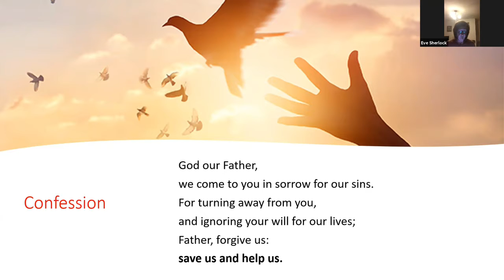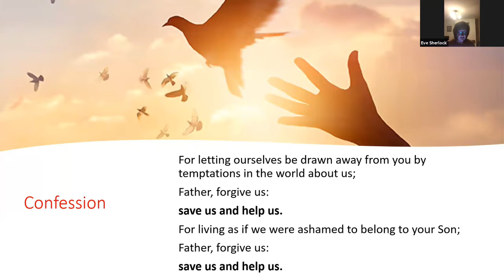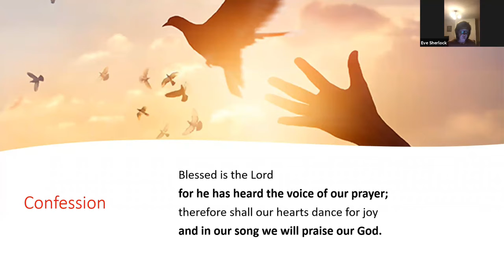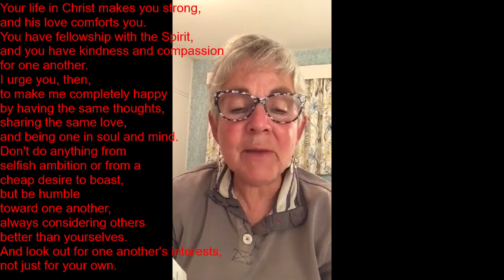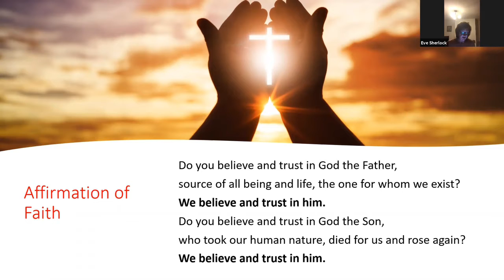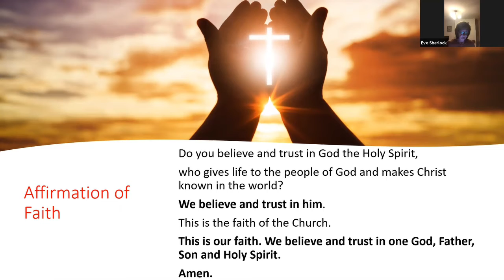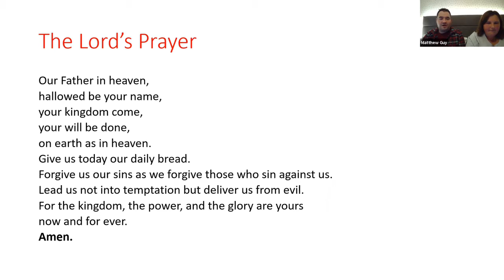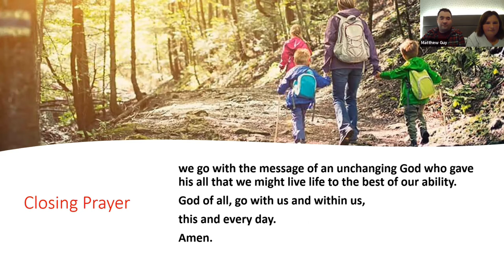All Age Worship - 27th Spetember